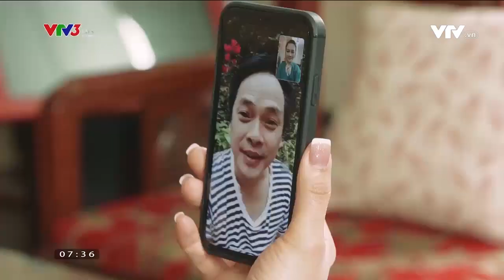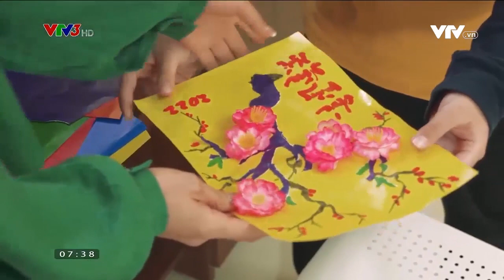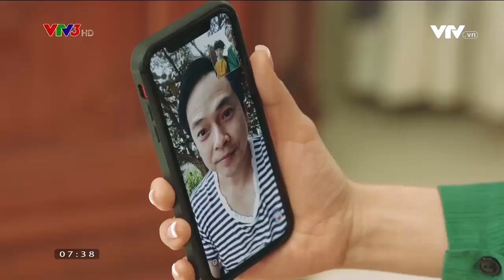CON TRAI CẮT CỤT HOA ĐÀO TẶNG BỐ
Ngày Tết mà phụ huynh thấy pha hành động này thì đúng là đau tim 🤣
Xem thêm các chương trình đặc sắc của VTV3 tại:
Fanpage: